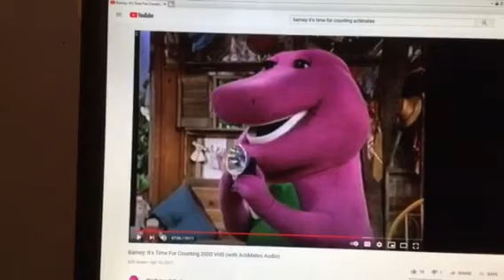Barney & Friends PBS